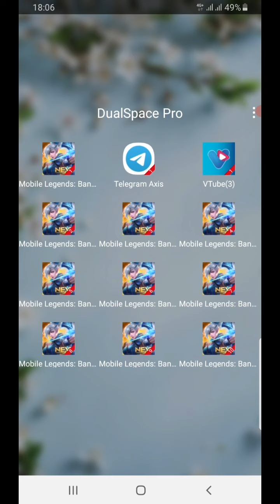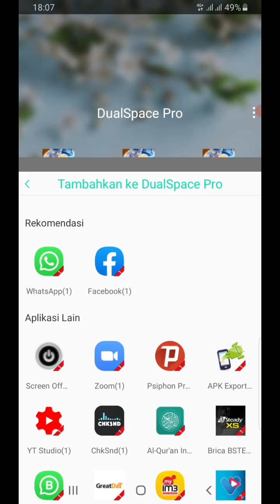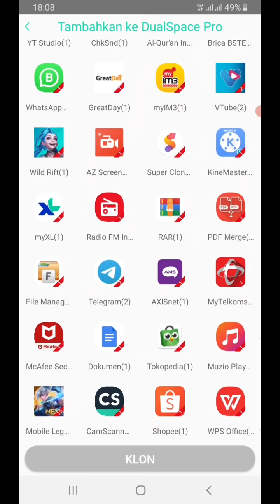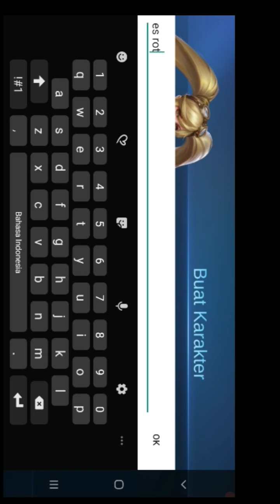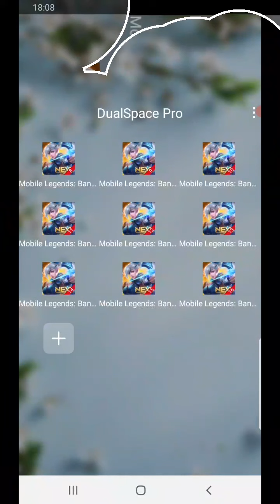Kloning Mobile Legends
Kloning Mobile Legends. Cara termudah untuk melatih skin baru dan memulai dari awal lagi. Cukup 1 smartphone bisa mengaktipkan banyak akun baru.
Selamat mencoba